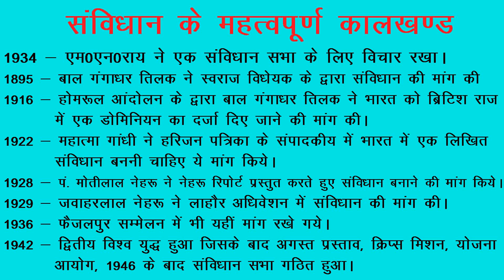Important Notes for UGC NET || PhD MPhil CGPSC MPPSC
About Me:
About Video:
This channel is dedicated to the village and poor students. The purpose of this channel is to prepare the net, give information about Ph.D. mphil, giving information related to higher education, giving information about recruitment of assistant professor and assisting poor students. One of your subscribes will help encourage poor students. Share more and more so that the poor children can access the video.competitive exam me safal hone ke liye notes for UGC NET CGPSC MPPSC UPSC Banking Prelims.
और अधिक जानकारी के लिए विषय:
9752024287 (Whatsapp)